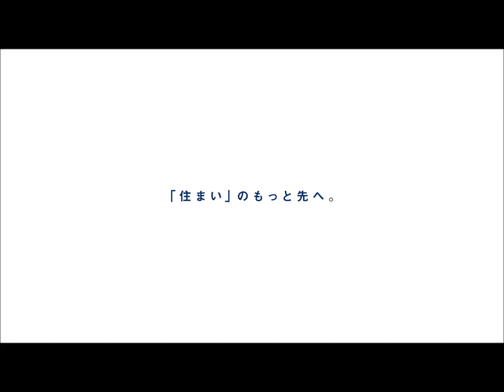千葉市緑区誉田町 新築分譲住宅